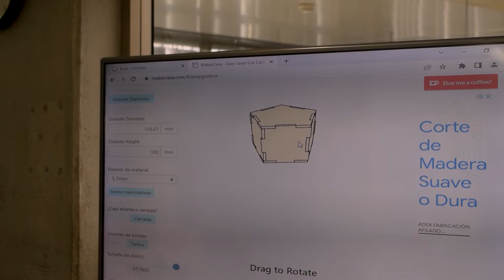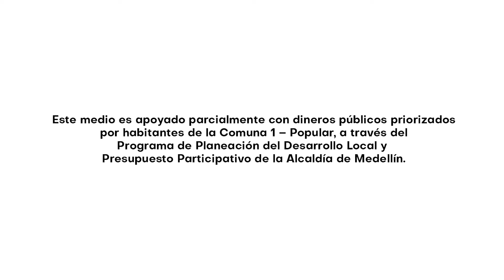Tallando sueños en madera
👦🏻👧🏽Un grupo de niñas, niños y adolescentes del barrio Carpinelo 2 de la Comuna 1, conforman el colectivo Caleidoscopio, una iniciativa que busca la reivindicación y protección de sus derechos, y la defensa y cuidado del medio ambiente. 🌊🐛🌱

📍En esta ocasión, les acompañamos al taller de modelado en madera donde crearon su propia pajarera para brindarle un hogar a las aves de su barrio.🦉🐦🛖